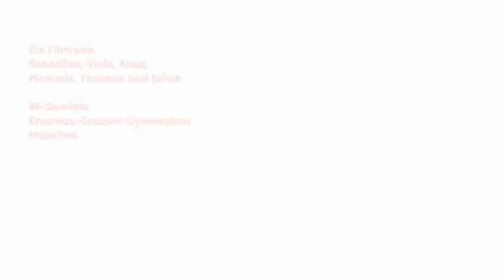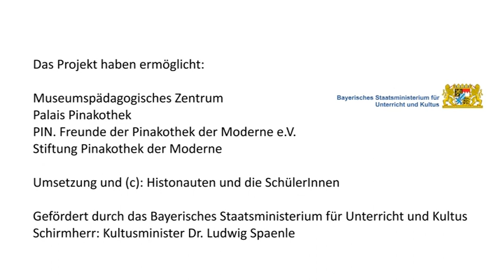Liebe / PIN.X - Kämpfende Formen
Mädchen, Junge, Frau, Mann, rot, schwarz, Flammen? Was herzig beginnt, endet heftig ...  (Ein Manga-Trickfilm des Kunst-W-Seminars des Münchner Erasmus-Grasser-Gymnasiums, inspiriert von Franz Marcs "Kämpfende Formen", entstanden im Rahmen des Schüler-Filmprojektes "PIN.X - Bilder drehen, Bilder verstehen" zu Gemälden der Pinakothek der Moderne, München)